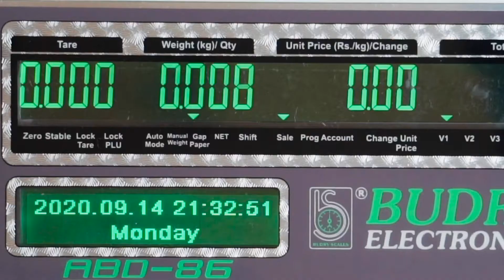Quick Demo: ABD-86 Label Printing Scale.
A fast paced demonstration video of the ABD-86 Electronic Label Printing Weighing Scale